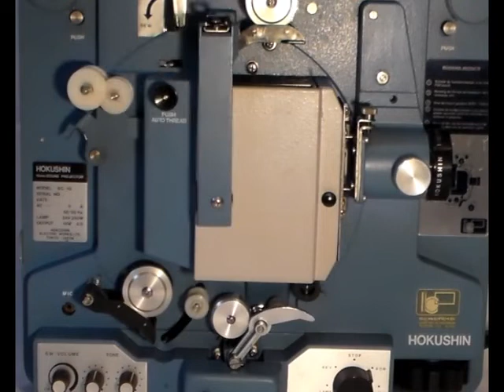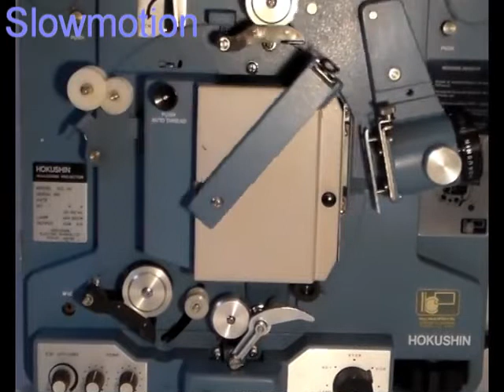Hokushin SC 10 16 mm Filmprojektor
Projecteur japonais ou chinois à chargement automatique par un système astucieux